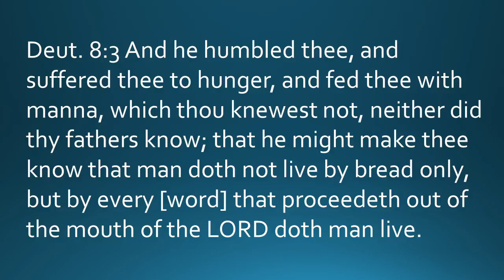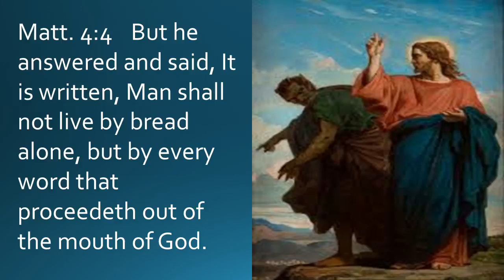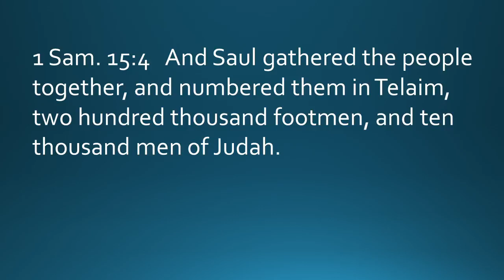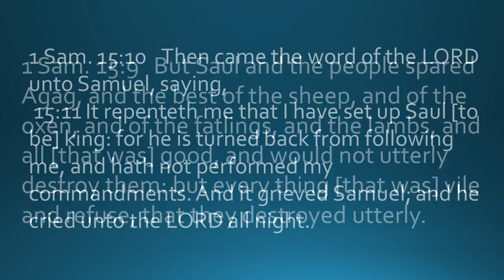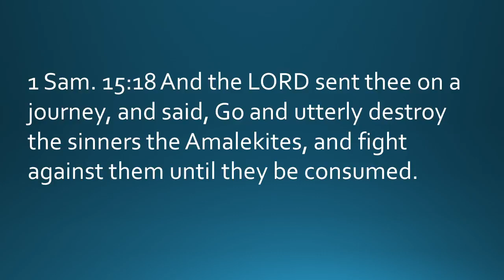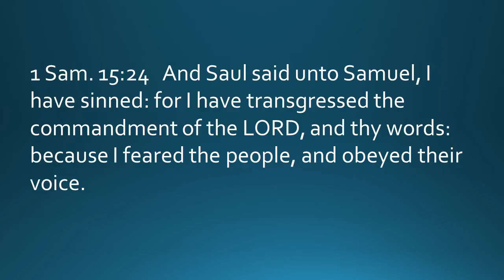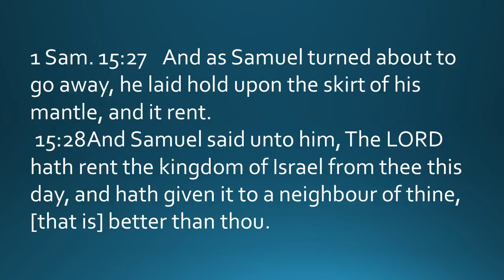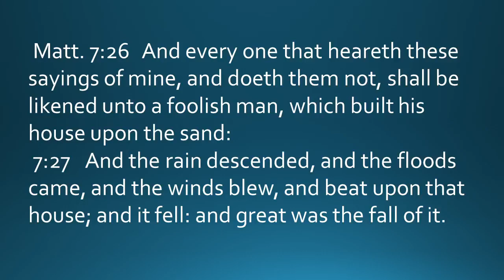Every Word Don Frost